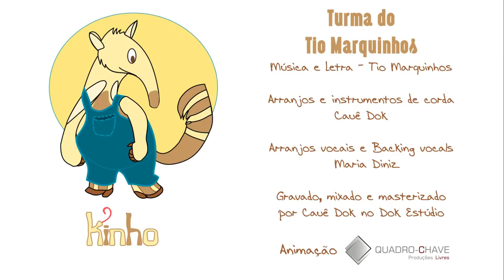O Tamanduá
Música Infantil do Tamanduá